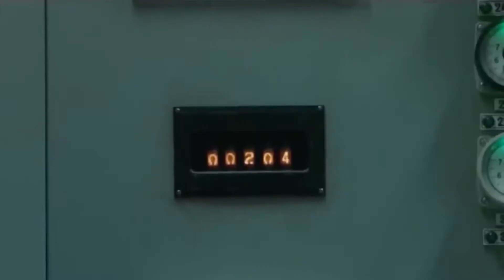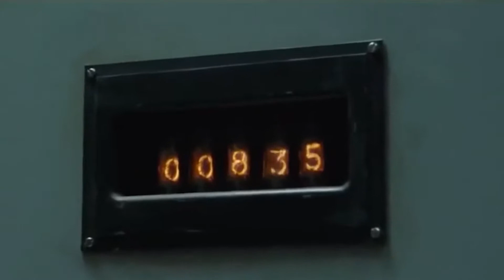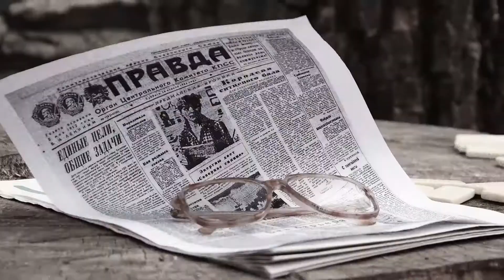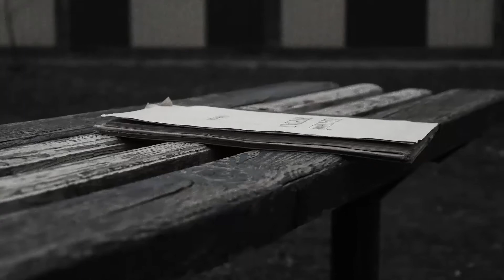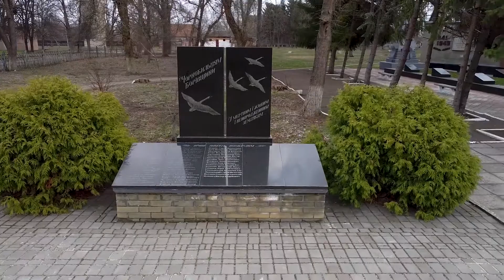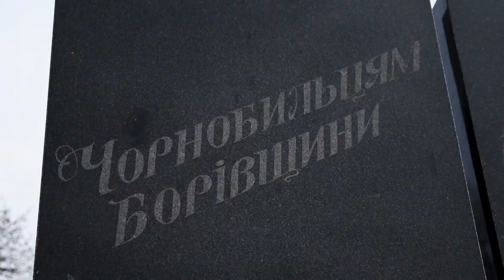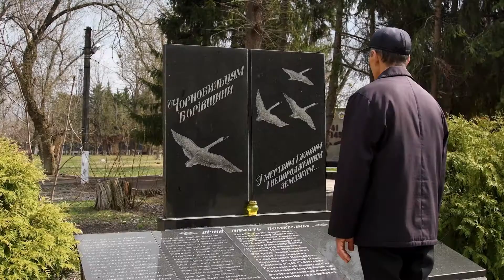Конкурс «Чорнобиль, як це було». «Аматор».1-е місце – відеофільм «Чорнобильський шлях».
Обласний конкурс короткометражних відеофільмів «Чорнобиль, як це було».
В категорії конкурса «Аматор» 1-е місце – відеофільм «Чорнобильський шлях».
Палац  культури Борівської селищної ради.
Автор сценарія, режисер - Олена ВЛАСОВА.
Оператор - Олег КИСЛИЙ.
Автор-виконавець вірша - ліквідатор аварії на ЧАЕС Микола ЄДІМЕНТ.